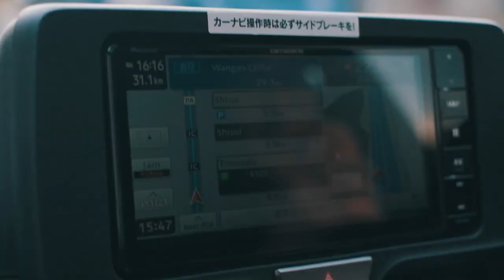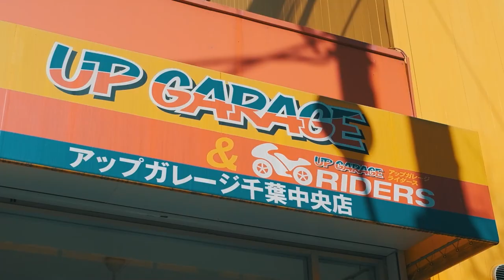[Pt.1] Business trip to TOKYO AUTO SALON 2024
네오테크가 도쿄에 간 이유?

JDM 문화를 비롯해 다양한 튜닝의 방식과 글로벌 시장의 흐름을
우리의 색깔로 나타내기 위해, 우리를 방식으로 표현하기 위해.

- 2024 TOKYO AUTO SALON